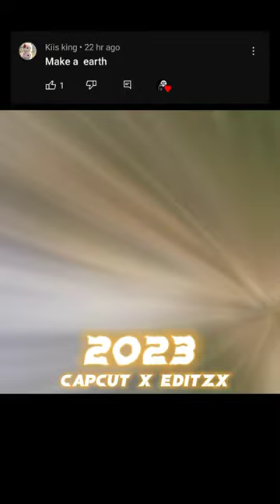2023 Earth 🌍🌍 vs 5000 bce Earth 🌍🌍